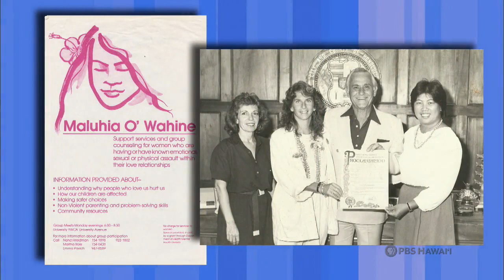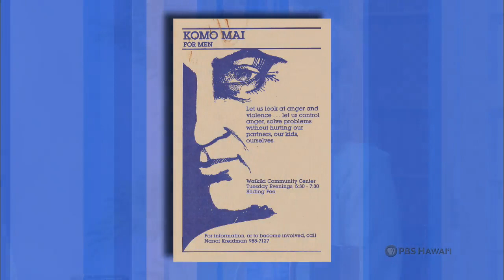Nanci Kreidman | Long Story Short with Leslie Wilcox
Original air date: Tues., Oct. 4, 2011

Advocating for Victims of Domestic Violence

Leslie Wilcox talks story with Nanci Kreidman, CEO of the Domestic Violence Action Center. A New Yorker who moved to Hawaii over 30 years ago, Kreidman opens up about the people she advocates for and how they’ve affected her along the way.